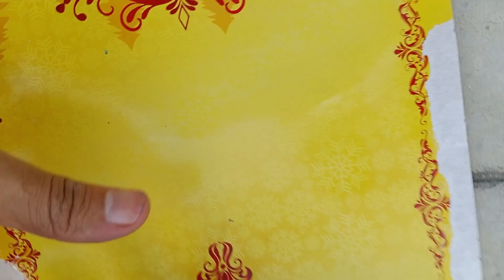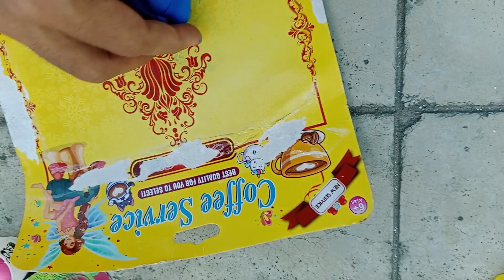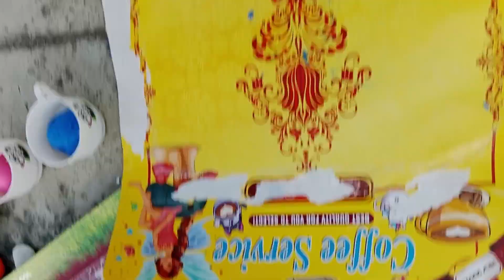baby colours game | baby color games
baby kids cartoon
baby kids song
baby kids toys
baby kidnap prank video
kids videos for kids
jcb kids video for kids#baby colours game